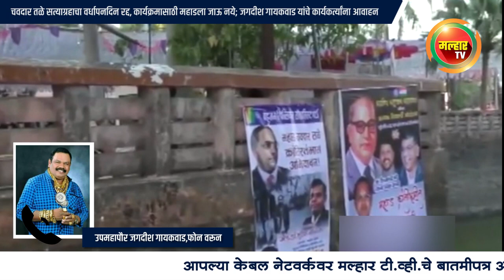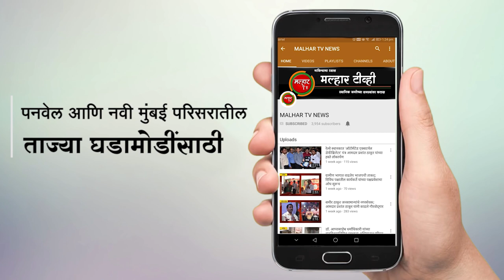चवदार तळे सत्याग्रहाचा वर्धापनदिन रद्द, कार्यक्रमासाठी महाडला जाऊ नये; जगदीश गायकवाड !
चवदार तळे सत्याग्रहाचा वर्धापनदिन रद्द, कार्यक्रमासाठी महाडला जाऊ नये; जगदीश गायकवाड यांचे कार्यकर्त्यांना आवाहन